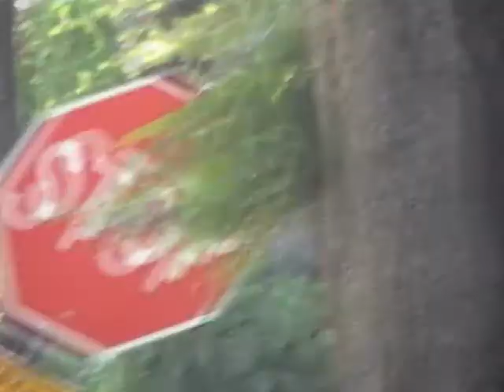YOU DECIDE,R.R. TRACKS GONE.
TAMPA MAIN R.R. TRACKS TRASHED